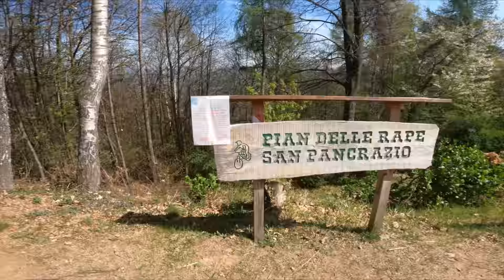4000M DI DISLIVELLO IN UN GIORNO!! 🥵 | Vlog 17- Marco Aurelio Fontana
UAU ma che spot e’ per l’Enduro il Biellese???
Avevo già girato in Oasi Zegna (che è spaziale ) ma grazie ai Lupato ho visto anche le DH e spaccano.
Poi Coggiola..me ne avevano parlato ma non la conoscevo dal vivo…mamma mia what a spot!
Link in bio per il giro su Strava ma badate bene che siamo stati furgonati e che se avessimo avuto tempo (ed energie) per fare anche Rive Rosse avremmo fatto 5/6 mila metri di dislivello tutti a Biella.
Assurdo.
Enjoy e grazie ancora ai Lupi!!!

staytuned